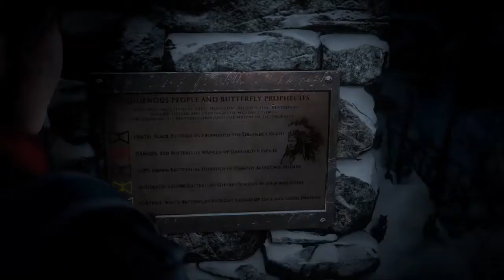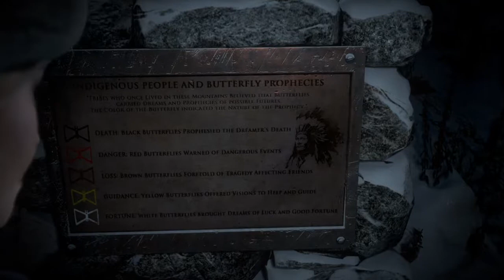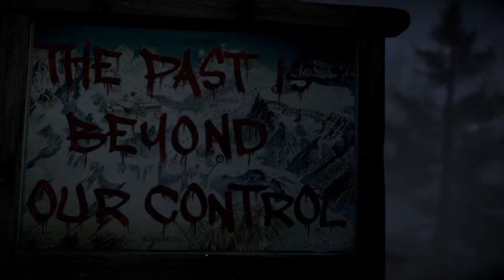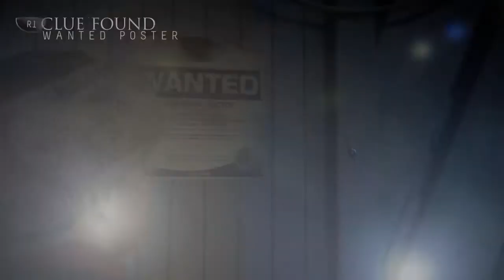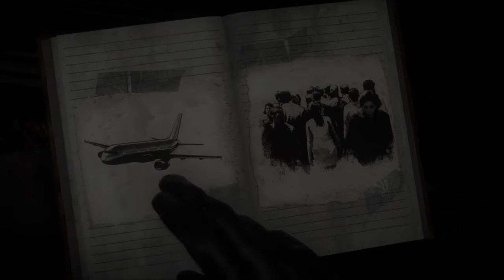Until Dawn - Part 3